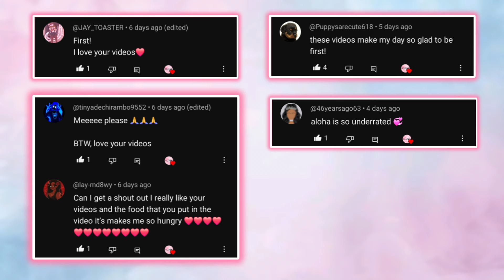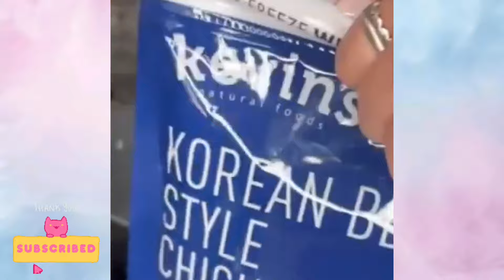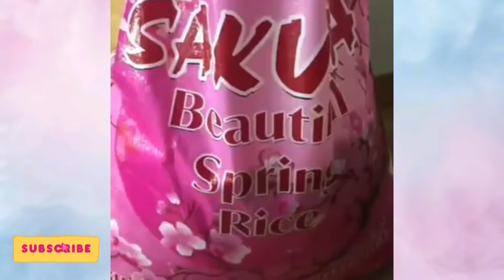✨️SUSHI RECIPE & STORYTIME✨️ || My roommate hates my boyfriend 😤